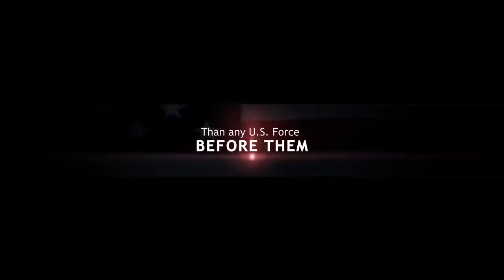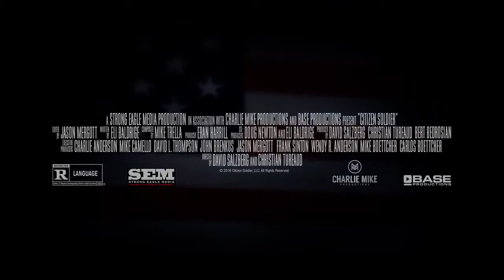Citizen Soldier Official Trailer (2016)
CITIZEN SOLDIER is a dramatic feature film, told from the point of view of a group of Soldiers in the Oklahoma Army National Guard's 45th Infantry Brigade Combat Team, known since World War II as the "Thunderbirds.” Set in one of the most dangerous parts of Afghanistan at the height of the surge, it is a heart-pounding, heartfelt grunts' eye-view of the war. A modern day Band of Brothers, Citizen Soldier tells the true story of a group of young Soldiers and their life-changing tour of duty in Afghanistan, offering an excruciatingly personal look into modern warfare, brotherhood, and patriotism. Using real footage from multiple cameras, including helmet cams, these Citizen Soldiers give the audience an intimate view into the chaos and horrors of combat and, in the process, display their bravery and valor under the most hellish of conditions.